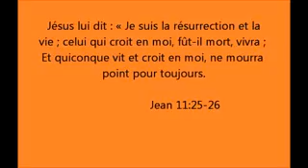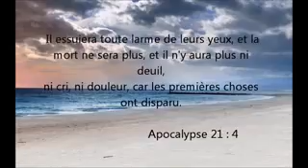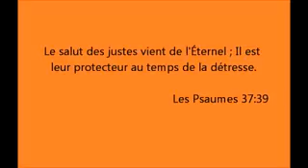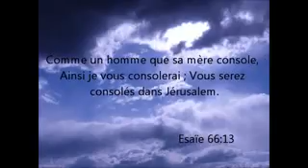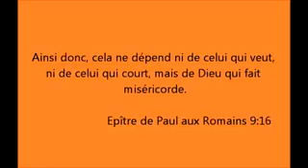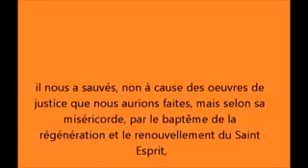voici la fin de mes souffrance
la gloire de Dieu